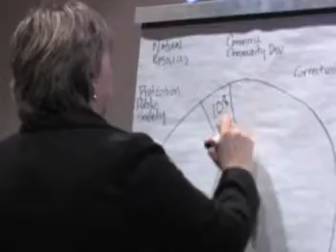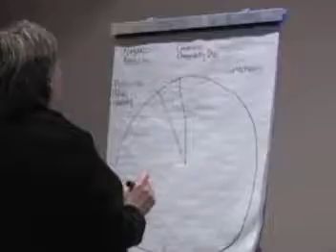UVMtv Goes to the VT Statehouse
UVMtv Goes to the VT Statehouse. Ashley Fowler reporting